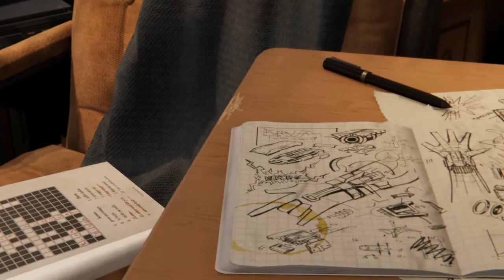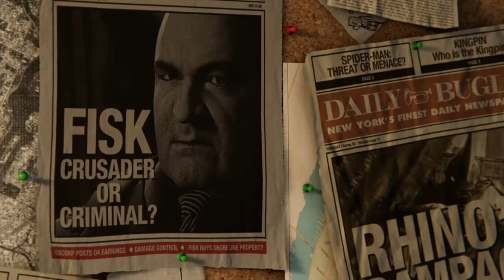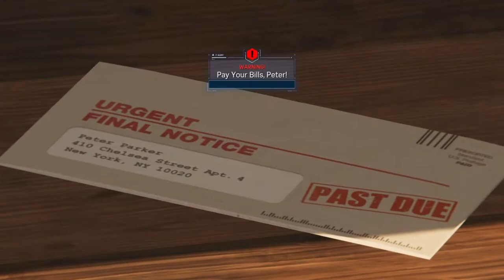FISK.WITH YA BIG OLE-|Marvel's Spider-Man